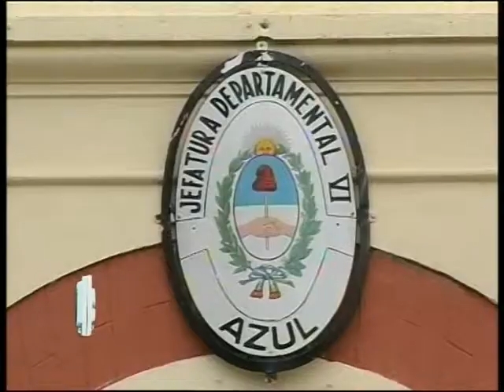Trata de personas: realizaron allanamiento el zona rural de Azul.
Personal de diferentes dependencias policiales concretaron un allanamiento por Trata de Personas en el que se rescataron dos víctimas que ya fueron puestas a resguardo. Se aguardan más detalles de este importante operativo durante la conferencia de prensa en Jefatura Departamental Azul que se adelantó para las 18hs.